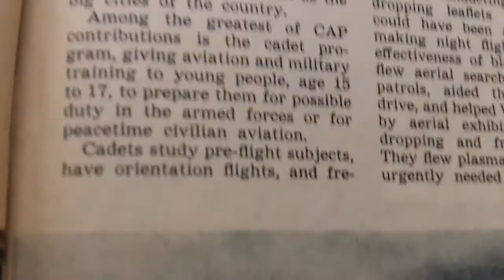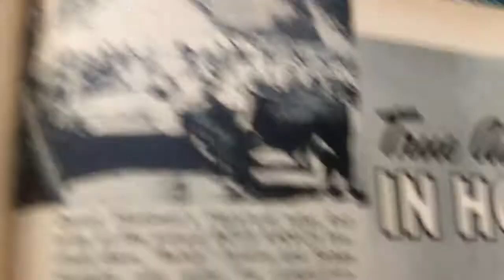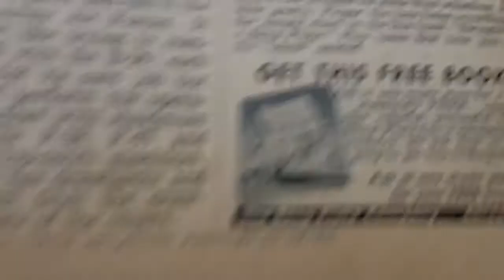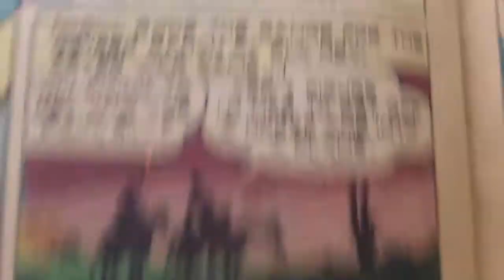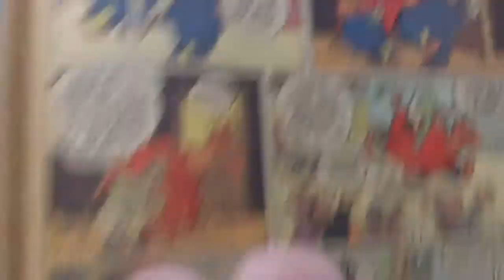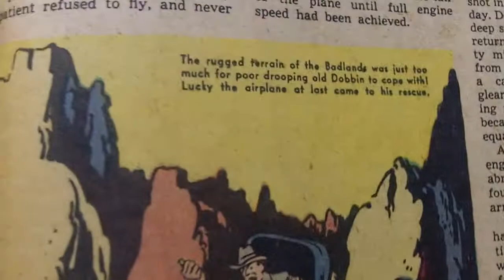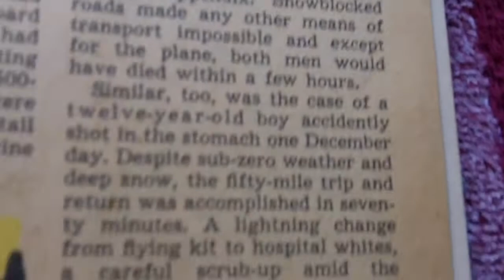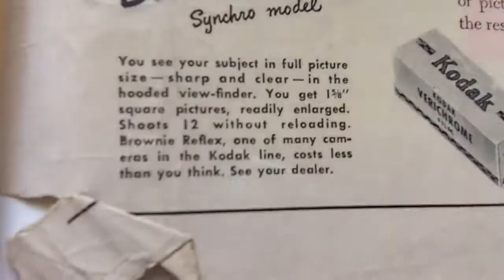True Aviation Picture Stories # 14 Part 2